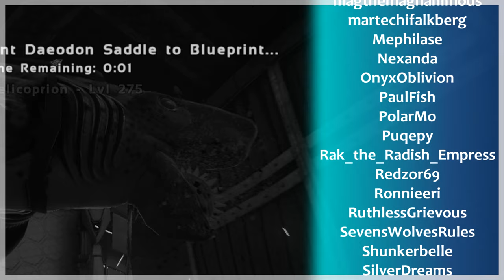#116 Badass Buzzsaw Sharks | ARK: Survival Evolved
➜ [Game.ini]
HarvestAmountMultiplier=4.0
DinoHarvestingDamageMultiplier=5.5
TamingSpeedMultiplier=3.0
XPMultiplier=2.5
MatingIntervalMultiplier=0.1
EggHatchSpeedMultiplier=50.0
BabyMatureSpeedMultiplier=50.0
BabyCuddleIntervalMultiplier=0.0464
BabyCuddleGracePeriodMultiplier=1.0
BabyCuddleLoseImprintQualitySpeedMultiplier=1.0
BabyImprintingStatScaleMultiplier=1.0
SupplyCrateLootQualityMultiplier=5.0
FishingLootQualityMultiplier=5.0
➜ [GameUserSettings.ini]
HarvestAmountMultiplier=3.0
DinoCountMultiplier=1.0
DifficultyOffset=1.2857
OverrideOfficialDifficulty=5.000000
➜ [StructuresPlus]
DisableEngramOverride=true
NoFoundationsRequired=true
AdditionalSupportDistanceInFoundations=15
ResourcePullRangeInFoundations=20
CompostBinDistributionRange=20
HatcherySlotCount=250
MinWindForTurbine=-1
DisableDinoScan=False
DisableDinoScanDetails=False
DisableDinoScanMap=False
DisableDinoScanStats=False
ElevatorSpeed=1000
➜ [DinoFixes]
EnablePermanentLiopleurodon=True
EnableManagarmrAdjustments=True
DisableExtraRandomReplacements=False
EnableAllCrabCarrying=False
EnableBreeding=Achatina,Astrocetus,Basilisk,DungBeetle,Griffin,Karkinos,Piranha,Salmon,RareSalmon,Titanoboa
➜ [DinoStorage2]
ExcludeBoss=True
ExcludeEnragedGiga=True
ExcludeRaid=True
ExcludeTorped=True
ExcludeUnclaimed=True
KeepAllyLookingStatus=True
KeepCuddleType=True
AllowBossArenaRelease=False
AllowBossCaveRelease=False
AllowMissionAreaRelease=False
➜ [UpgradeStation]
UpgradeMultiplier=2.3
SalvageMultiplier=0.15
FortuneUpgradeFailChance=20
FortuneUpgradeFailResourcesMultiplier=0.5

ark let's play playthrough island scorched earth aberration abberation extinction genesis lost island fjordur crystal isles solo single alone subserver server multiplayer community cluster full playthrough
Genesis episode 4
ocean biome hard aquatic water underwater sea mosasaur mosasaurus xiphactinus megalodon tuso mosa tusoteuthis squid heliocorprion archelon megachelon ratfish kibble ammonite honey